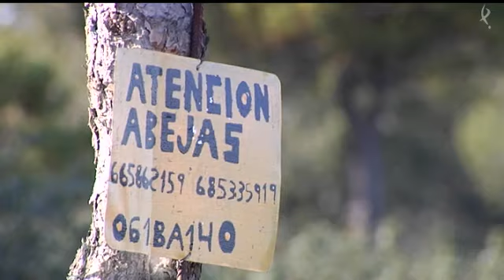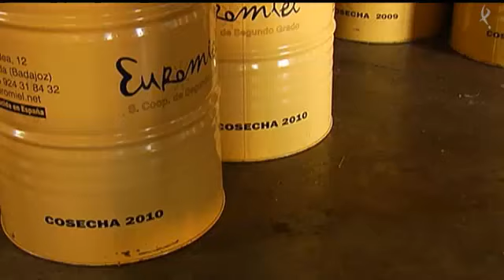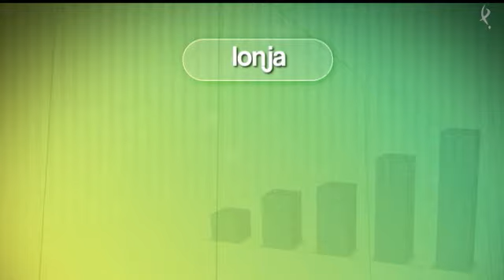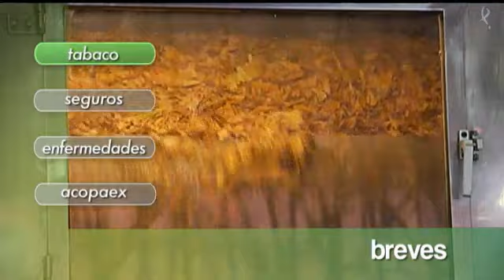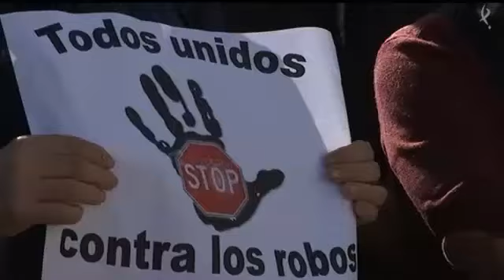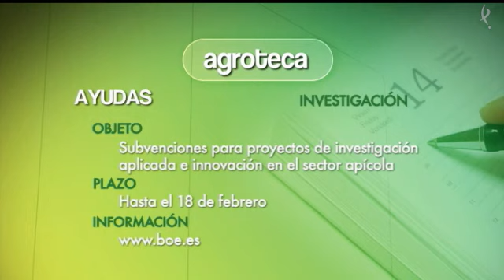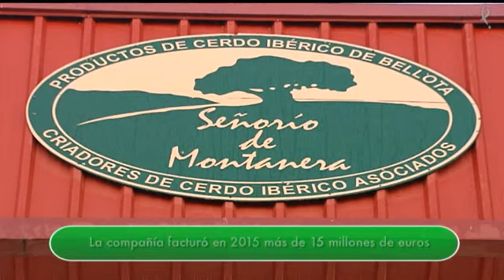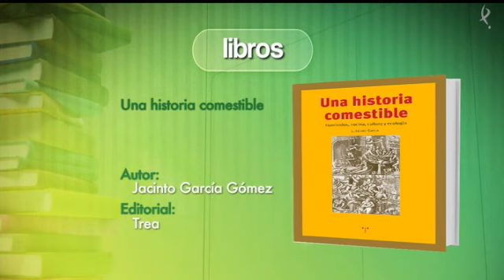La Besana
Esta semana en La Besana nos hacemos eco de las medidas contra los robos en el campo. Además, el sector apícola expone sus preocupaciones de cara a la nueva campaña que este año se adelantará por las altas temperaturas. Comentamos el plan para exportar jamones de alta calidad a Estados Unidos y hacemos balance de la montanera que está a punto de acabar.